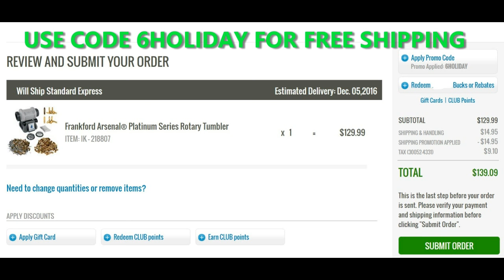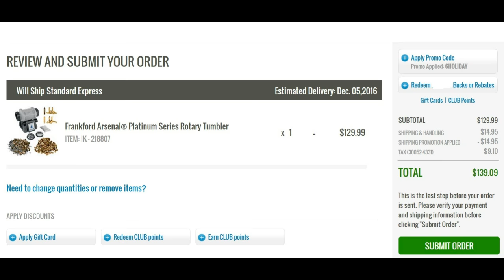DEAL ALERT!- FRANKFORD ARSENAL ROTARY TUMBLER-BLACK FRIDAY 2016